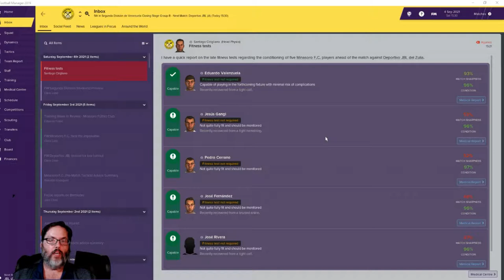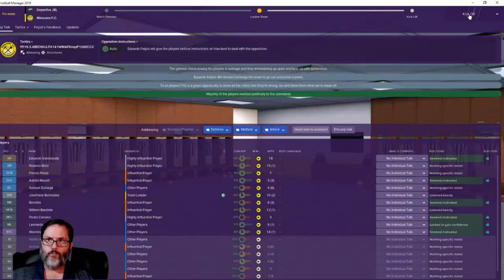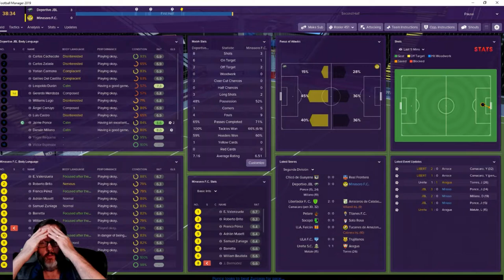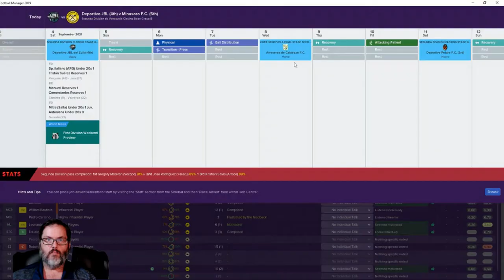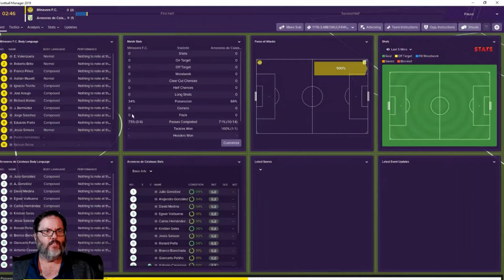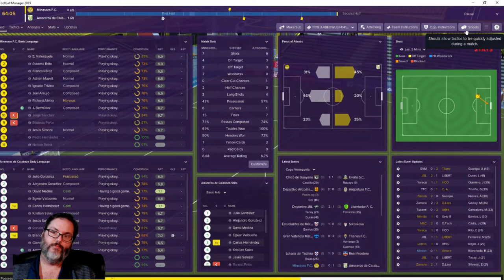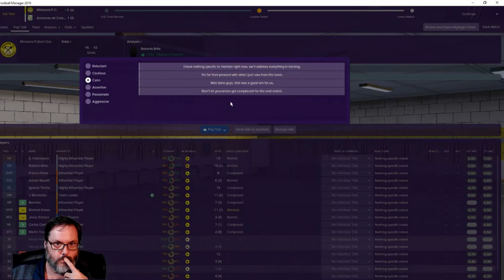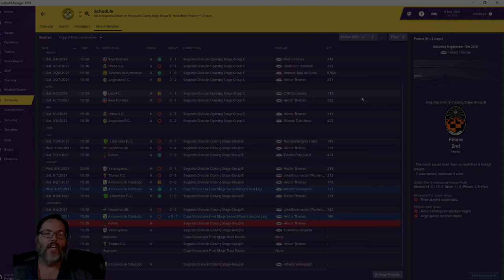FM19 Venezuela - C1 Ep. 25 - A South American Journeyman